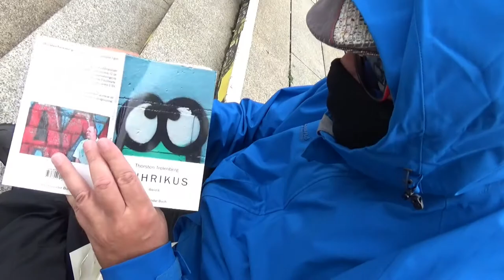DADA ist in dä City - 5. Offene Straßenkunst 21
DADA ist in dä City - Die 5. Offene StraßenKunst rollt unter strömendem Wolken durch die Dortmunder City.